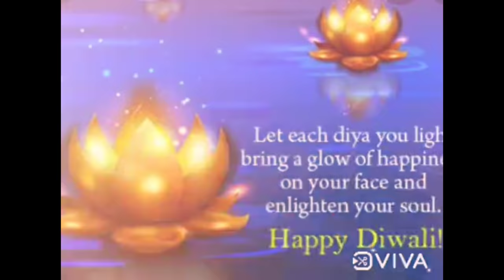Diwali special status- happy diwali 2021 status- shubh deepawali status- diwali status for whatsapp